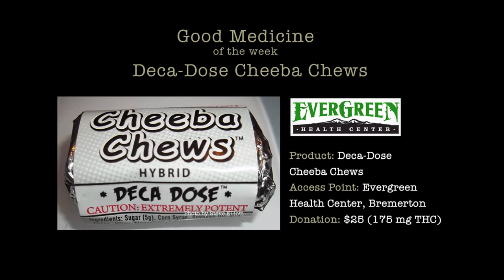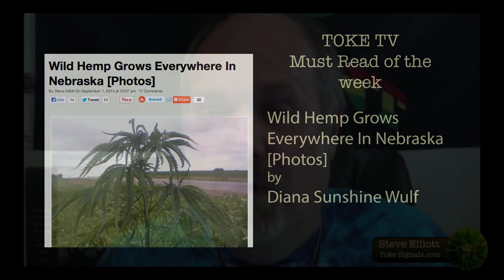Toke Signals TV with Steve Elliott (Episode 7)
The seventh episode of Toke Signals TV, the video blog of Steve Elliott's TokeSignals.com, ] takes a look at some of the biggest marijuana news stories of the past week.